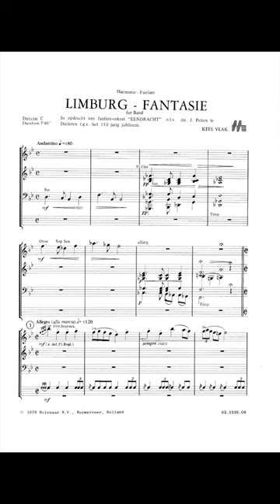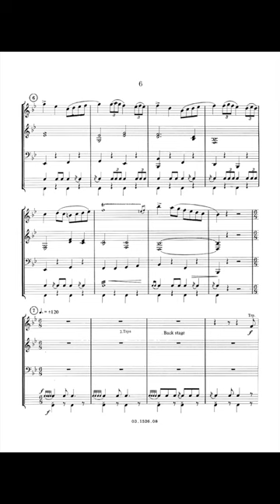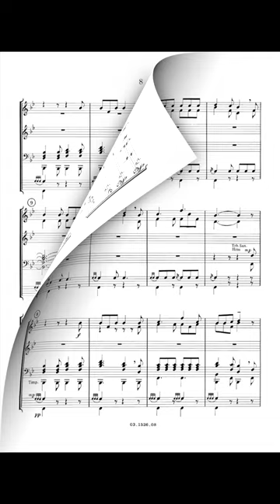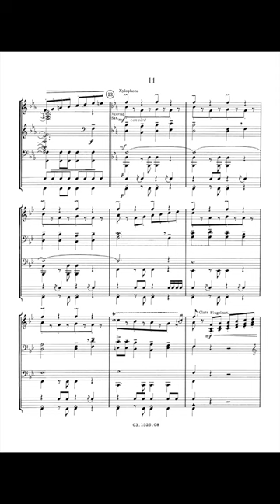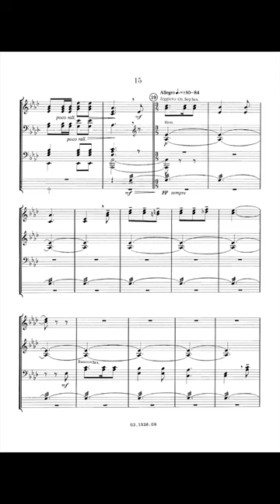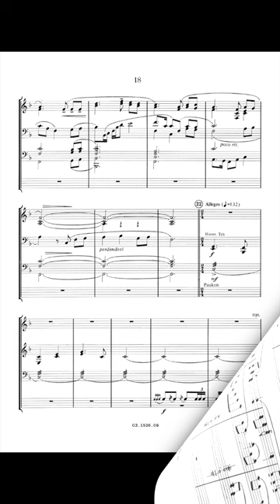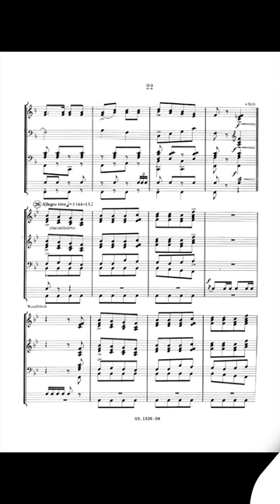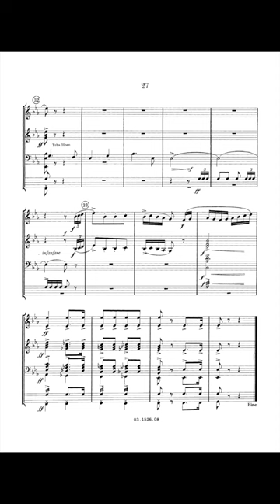Limburg Fantasie - Kees Vlak